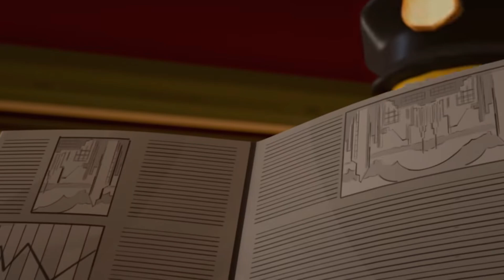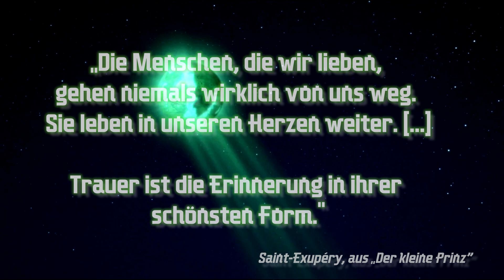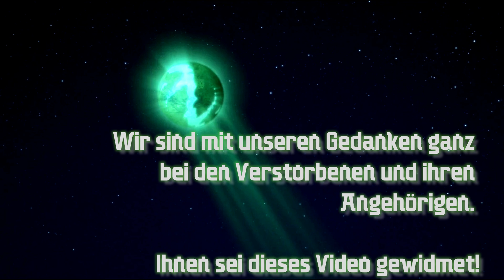Tag der Erinnerungen-Spezial – DIESE STIMMEN werden wir NIE WIEDER hören...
In diesem Video stellen wir euch neun Synchronsprecher von Ninjago vor, die leider mittlerweile verstorben sind. Dieses Video widmen wir den Verstorbenen und ihren Angehörigen. Wir laden euch dazu ein, einen Moment innezuhalten und der verstorbenen zu gedenken.

Idee, Text, Sprecher, Schnitt: Alpenpanorama24
Intro: Alpenpanorama24, Dragon Friend0815
Outro: Alpenpanorama24
Thumbnail: ManCros
Design: Alpenpanorama24, Man Cros